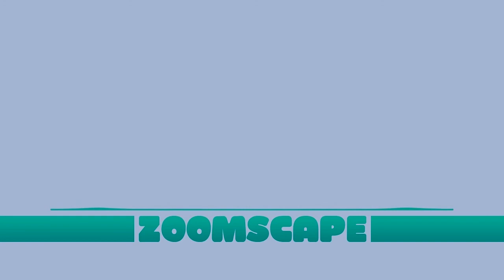Zoomscape Ghetto beyond the Night Remix